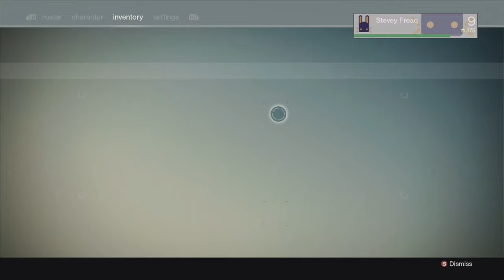Let's Play Destiny! Episode 5